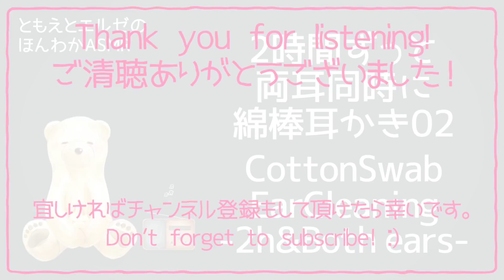【ASMR】2時間ずっと両耳同時に綿棒で耳かき02【声なし・No Talking】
2時間ずっと両耳同時に綿棒で耳かきです！